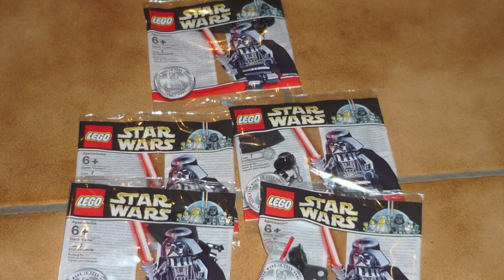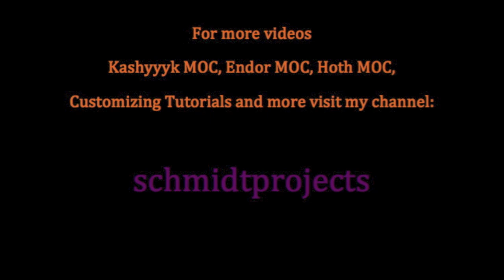Lego Star Wars Imperial Army Big Empire Legion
Our new Lego Star Wars Imperial Army Big Empire Legion. This is next to our clone wars legion our biggest lego star wars empire army. This Lego Star Wars Legion has more than 100 lego imperial army minifigures. We have a lot of Lego Star Wars Snowtroopers and Stormtroopers. And also a lot of lego imperial royal guards. A bunch of different Darth Vader minifigures and more. This Lego Empire Army Video is our first, let's see if we are going to make some more.

HUGE GEONOSIS MOC!!

This is a part of our Imperial Army.